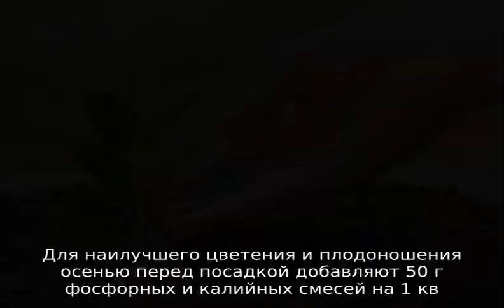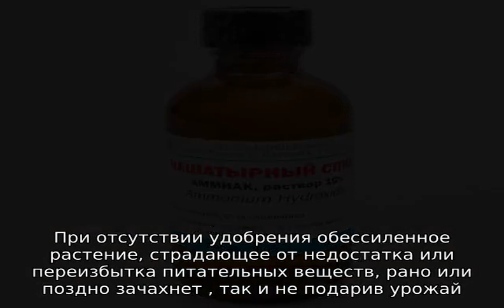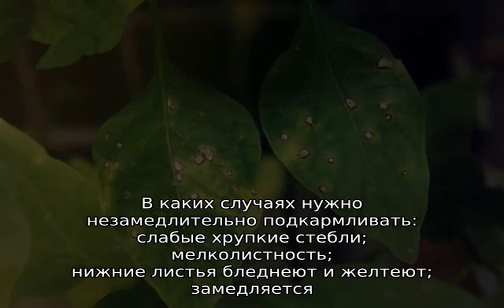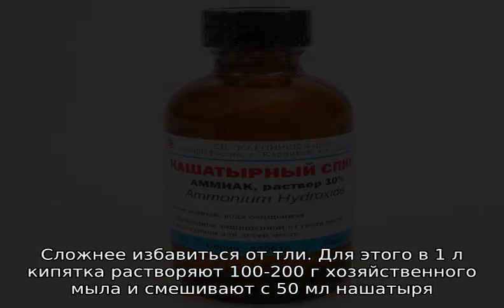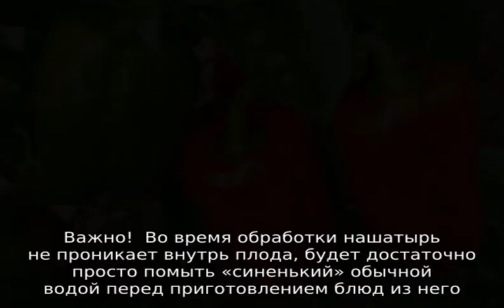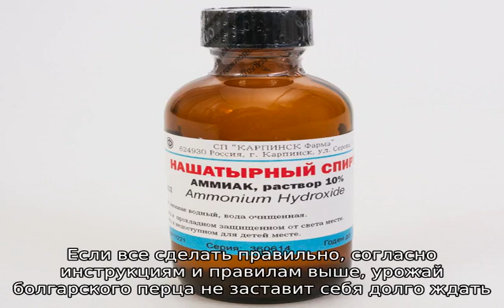Подкормка перца нашатырным спиртом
Подробная информация для начинающих о том, как правильно подкармливать болгарский перец (рассаду) нашатырным спиртом и зачем это делать (профилактика болезней, хорошее плодоношение). Об обработке культуры нашатырем и аммиаком.